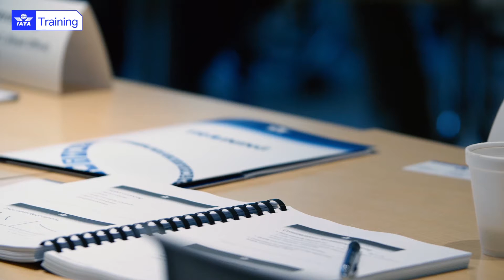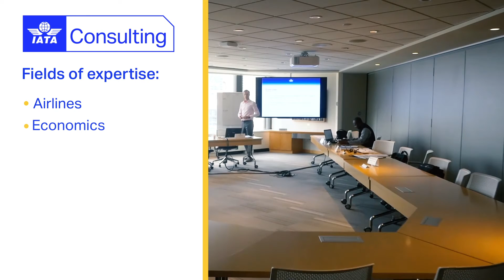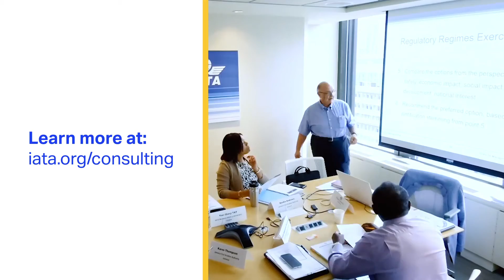IATA Training | Introduction to Flight Operations Management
Domonique Ho, Pilot, Cathy Pacific tells us hos experience with IATA Introduction to Flight Operations Management course.

IATA Training's Introduction to Flight Operations Management will help you gain fundamental knowledge about aviation operations that ab initio learners will need to succeed as flight operations officers.